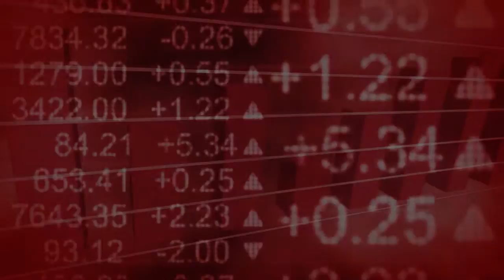The Crash Proof Retirement Show™ - Providing Security for your Future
So many consumers of First Senior Financial Group have found the security they need by Crash Proofing their retirements.

"I had an IRA with a broker that had been steadily eroding. I'd say they dropped a good thirty percent. I first heard about First Senior on the radio broadcast then I went to one of the lectures, spoke to some of the other people there. They all seemed genuinely interested in benefiting me I would tell people to put their money in something that is secure. And like Phil says Crash Proof it. I feel much more relaxed where our money is I feel very very comfortable in the people that I have met, and I've met several people and it seems like they go out of their way to do exactly what you would like them to do and I'm very happy with everything and very thankful and very nice experience."